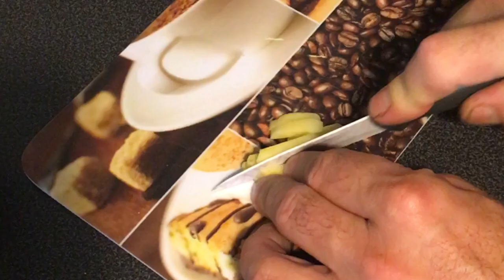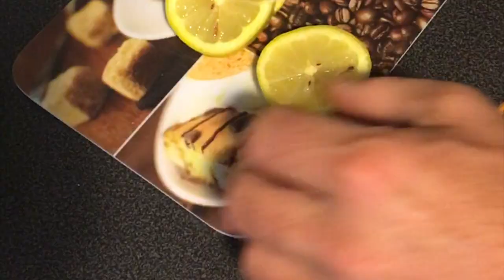Erkältungstee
Nun hat es mich auch getroffen, etwas Krank 🤒 Hustenreiz und etwas kalt 🥶. Ein guter Tee kann da schon einen helfen.